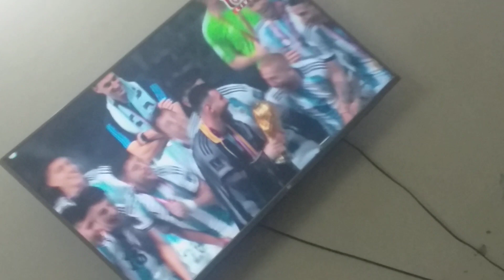2022 Qatar FIFA football match